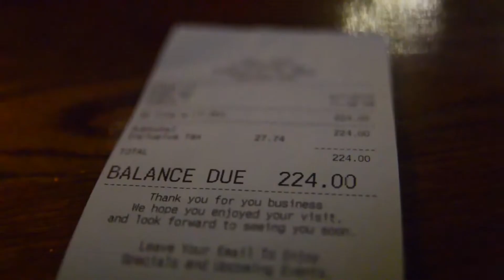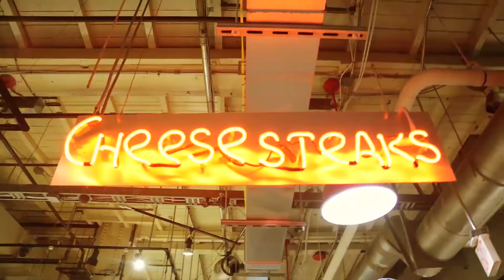Threads - SKYBURIAL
Our newest song "Threads"
Footage from The Blue Collar Death Tour.
Special thanks to Nick at Rusty Sun Audio, Legator Guitar, Kalium Music, Fractal Audio, TRX Cymbals, and Stone Age Guitar Picks.